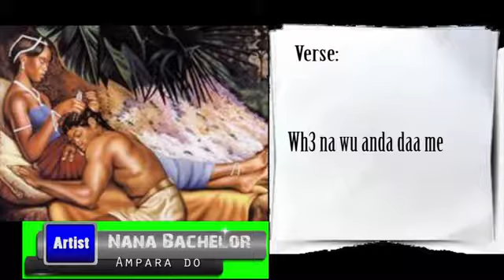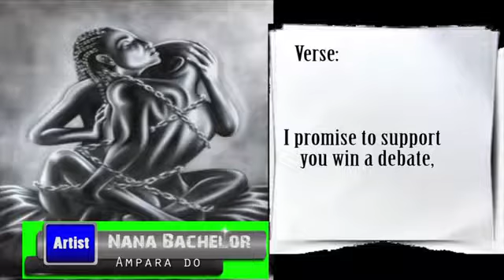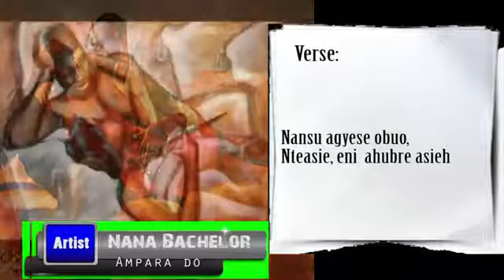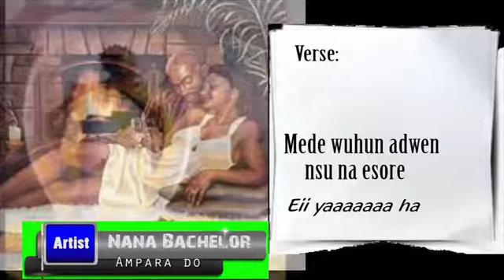AMPARA DO NANA BACHELOR august 2016ipad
LAUNCH MUSIC FROM NANA BACHELOR